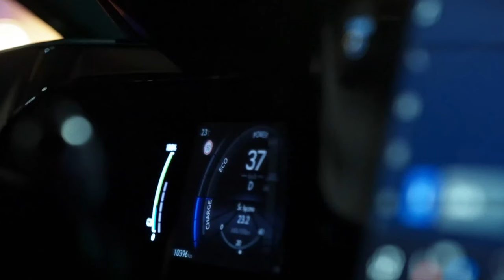Eric Hoeprich, Bruce Liu, Tomasz Ritter, Marek Moś, Orchestra of the Eighteenth Century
18th Chopin and his Europe International Music Festival
In the Year of Polish Romanticism
14-31 August 2022

FRIDAY
26.08
21:30

Performers:
Eric Hoeprich clarinet
Bruce Liu historic piano
Tomasz Ritter historic piano
Alexander Janiczek concertmaster, conductor
Marek Moś conductor
Orchestra of the Eighteenth Century
Programme:
Karol Kurpiński
Concerto for clarinet and orchestra in B flat major (reconstructed by Michał Dobrzyński)
Piano Concerto in E flat major (K. 482)
Joseph Haydn
Symphony No. 98 in B flat major Hob. I/98
Fryderyk Chopin
Variations in B flat major on a theme from Mozart’s ‘Don Giovanni’ (‘Là ci darem la
mano’) Op. 2
XVIII Międzynarodowy Festiwal Muzyczny „Chopin i jego Europa”
W Roku Romantyzmu Polskiego
14-31 sierpnia 2022
Piątek
26.08
21:30

Wykonawcy:
Eric Hoeprich klarnet
Bruce Liu fortepian historyczny
Tomasz Ritter fortepian historyczny
Alexander Janiczek koncertmistrz, dyrygent
Marek Moś dyrygent
Orkiestra XVIII Wieku
Program:
Karol Kurpiński
Koncert na klarnet i orkiestrę B-dur (w rekonstrukcji Michała Dobrzyńskiego)
Koncert fortepianowy Es-dur (KV 482)
Joseph Haydn
Symfonia B-dur nr 98 Hob. I/98
Fryderyk Chopin
Wariacje B-dur na temat „Là ci darem la mano” z opery „Don Giovanni” Mozarta op. 2